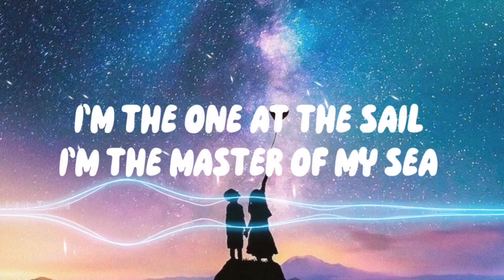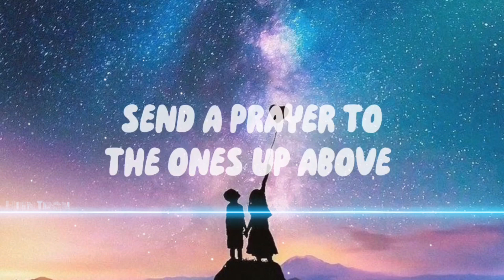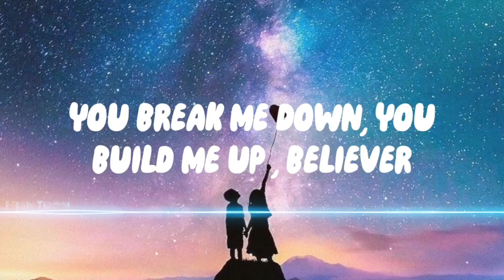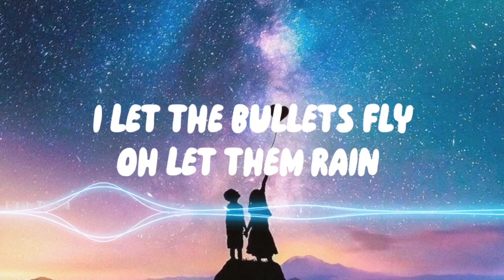Believer Imagine Dragons